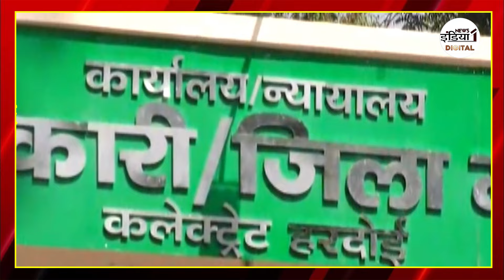Hardoi Public Opinion On Mayawati : हरदोई की जनता ने बताया चुनावी माहौल, खिलेगा फूल या दौड़ेगा हाथी !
Airtel - 350,
Netvision - 219,
RCN - 403,
UCN-223
Alisha Digital- 285
HDS- 127

We are also available on:
MX Player
JIO TV